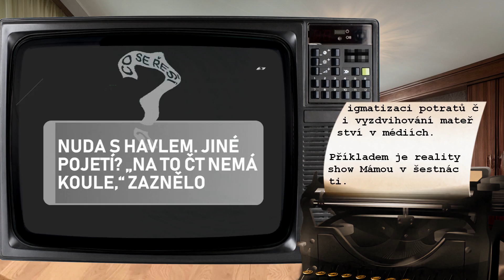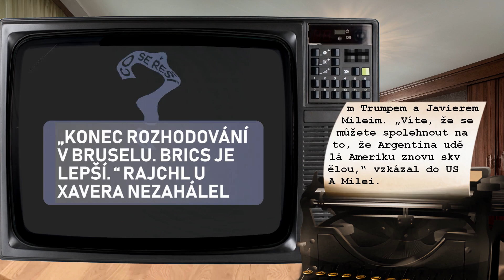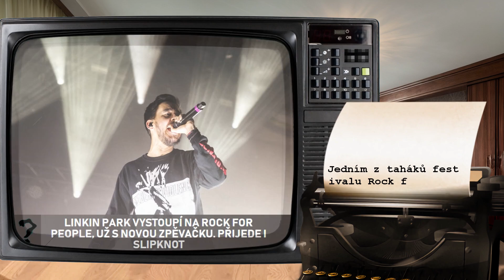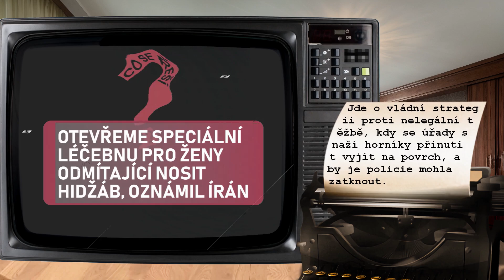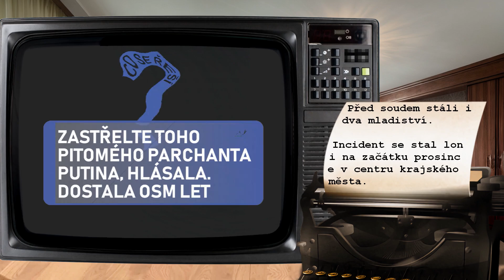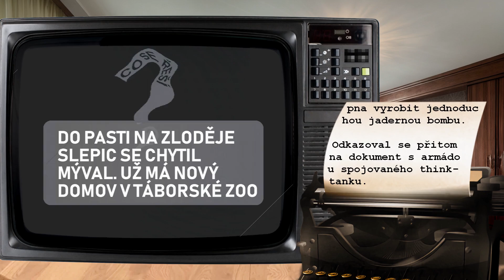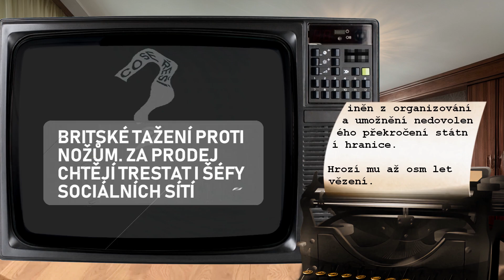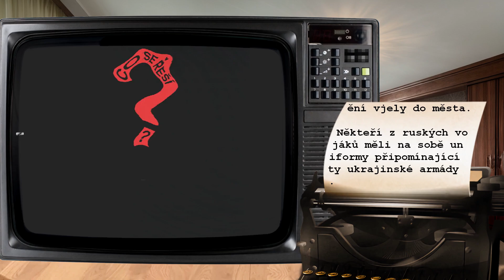Rusové se převlékli za Ukrajince a zaútočili na Kupjansk, byli však neúspěšní | Co se řeší 15.11....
00:00 Úvod
00:23 Rodit v šestnácti je super. Ruská média na povel Kremlu brojí proti bezdětnosti
00:44 Nuda s Havlem. Jiné pojetí? „Na to ČT nemá koule,“ zaznělo
01:14 Běluha Hvaldimir měla chránit ruskou základnu, ale prchla, tvrdí vědkyně
01:33 „Do lahví jsem čural. Ale natáčení kvůli mě nestálo,“ durdí se The Rock
01:50 Americký gardista dostal 15 let vězení, vyzradil tajemství o Ukrajině či Mo ...
02:09 „Kdo to sakra byl?“ Fiala se pochlubil telefonátem s Trumpem. A toto násled ...
02:29 Staré vakcíny proti covidu? Jen chyba v systému, brání se ministerstvo
02:53 Americká cla ohrozí chod exportních unijních ekonomik včetně Česka, říká an ...
03:13 Spojené státy jako Argentina. A ne v tom špatném slova smyslu
03:49 „Konec rozhodování v Bruselu. BRICS je lepší.“ Rajchl u Xavera nezahálel
04:16 Nedostatek sester bude bolestivější než nedostatek lékařů, líčí děkan fakulty
04:44 „Ukrajina? Rusové měli oprávněné obavy.“ Trump jí dává vysokou funkci
04:56 Řidič sdíleným autem naboural na Strahově dalších osm vozů. Od nehody utekl
05:11 Linkin Park vystoupí na Rock for People, už s novou zpěvačku. Přijede i Sli ...
05:27 Policie odhalila miliardové daňové podvody italské mafie. Zatýkala i v Česku
05:43 Co rok, to evakuace. Švýcarské vesnici opět hrozí obří sesuv kamení
06:02 Zemědělci uspěli, europoslanci o rok odložili odlesňovací normu
06:21 Polícia vyšetruje úmrtie pacienta v košickej nemocnici, zomrel na záchodoch
06:32 Medvedí masaker pod Tarabom: Za rok zastrelili už 92 medveďov, za predošlé ...
06:45 Rakušan: Hloubkový pyrotechnický průzkum ve Vrběticích bude řešit pracovní ...
07:04 U beskydské Hrčavy se objevil medvěd. Buďte v lese opatrní, nabádá obec
07:19 Ministr Válek je po operaci nádoru prostaty. Zotavuje se úspěšně, řekl mluvčí
07:33 Automobilka Lamborghini bude v autech používat i ložiska z olomoucké továrny
07:52 Policie v JAR uzavřela důl s tisíci nelegálních horníků, chce je vyhladovět
08:13 Otevřeme speciální léčebnu pro ženy odmítající nosit hidžáb, oznámil Írán
08:32 Slovenský policista po ubití muže lhal o použití síly, chtěl získat videozáznam
08:56 Neuživím rodinu. Za vyšší platy stávkovali pracovníci Blažkova rezortu
09:17 Fico a Tusk rokovali v Tatrách: Témou boli vzájomné vzťahy, doprava i Ukraj ...
09:27 „Žádnej blivajz.“ Kontroloval jídlo v nemocnici a byl překvapen, co dostal
09:45 Novozélandští Maorové tančili v parlamentu proti diskriminaci
10:01 Meloniová válčí se soudy o převozy migrantů. Musk přispěchal se zastáním
10:20 Za napadení muže s duhovou vlajkou v Budějovicích dostal recidivista podmínku
10:38 Zastřelte toho pitomého parchanta Putina, hlásala. Dostala osm let
11:00 Ukrajina a CIA. Svědectví o Putinovi ve světle zpráv o jaderných zbraních
11:27 Evropský regulátor částečně schválil lék na Alzheimera, původně jej nedoporučil
11:42 Michal David: Vláda má pomáhat Čechům a až pak Ukrajině, dělá to naopak
12:04 Článek o jaderných zbraních prý Ukrajincům „pohnojil“ jejich pozici
12:27 Nevyvíjíme ani nechceme mít jaderné zbraně, reaguje Kyjev na spekulace
12:47 Do pasti na zloděje slepic se chytil mýval. Už má nový domov v táborské zoo
13:05 Nahý muž se týdny schovával pod domem, nezabíral na něj ani slzný plyn
13:24 Recidivista pomáhal stařence s chodítkem vynést nákup a pak ji okrádal
13:44 Ruskou armádu zachraňují filmové rekvizity. Studio jí dalo sovětské tanky
14:05 Za požár bytu v Jičíně mohl zkrat tužkové baterie. Zemřel při něm člověk
14:21 Náklaďák se nevešel pod most. Náraz vážně porušil konstrukci a posunul koleje
14:42 Vydával se za kominíka, seniorku doma ubil k smrti. Muži hrozí až výjimečný ...
14:59 Trest 5,5 roku za daňové úniky pro jezdce rallye Tlusťáka platí, rozhodl soud
15:18 Zdravotníkom porastú platy. Prezident Pellegrini podpísal novelu
15:28 Policie zadržela organizátora převaděčů, přes Česko převezli desítky migrantů
15:48 Britské tažení proti nožům. Za prodej chtějí trestat i šéfy sociálních sítí
16:08 Chtěli jsme kapitalismus, ne třetí cesty, řekl Klaus k výročí pádu komunismu
16:31 Naředit kouř, pomalu sešlápnout plyn. Jak se švindluje při kontrolách emisí
16:48 Rozřezat, rozemlít a vrátit do oběhu. Jak se recyklují vyřazené soláry
17:06 Trump: Kdo zvýhodní černochy a jiné menšiny, přijde o peníze
17:20 Vyšetřovatelé reagují na Trumpovo zvolení. Žádají soud o pozastavení odvolání
17:37 Rusové se převlékli za Ukrajince a zaútočili na Kupjansk, byli však neúspěšní
17:58 Rozloučení a závěr